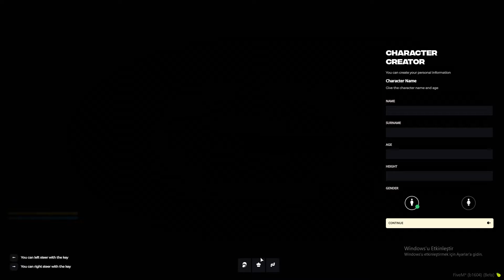[ESX] ELS Creation with esx_skin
ByPiskan#4880